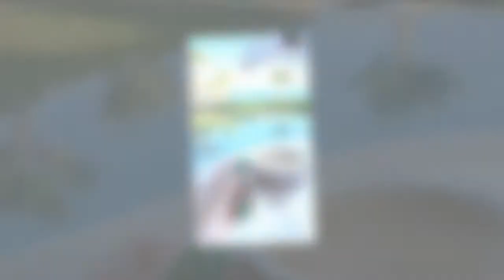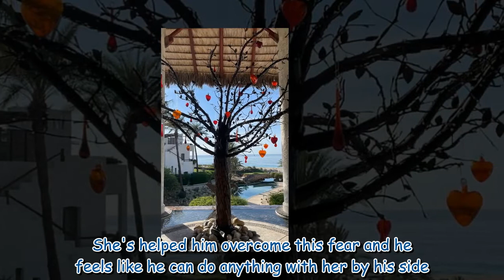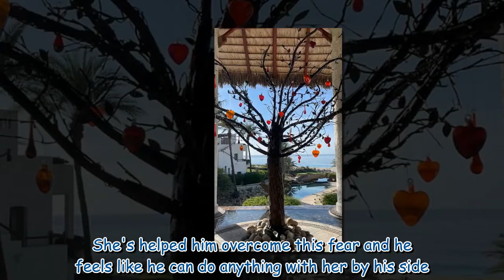Kourtney Kardashian shows off her Cabo accommodations 898783